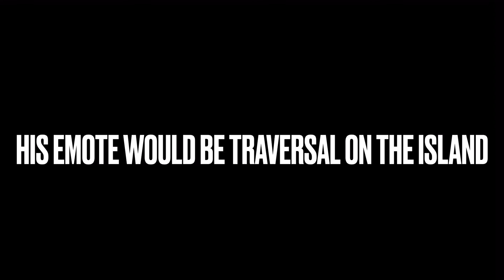My FORTNITE X TRANSFORMERS IRONHIDE Concept￼